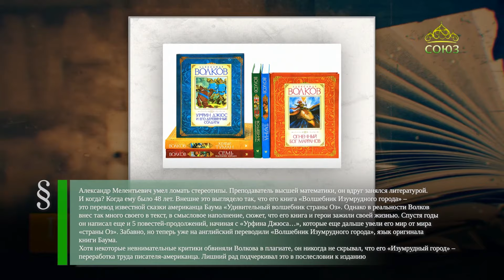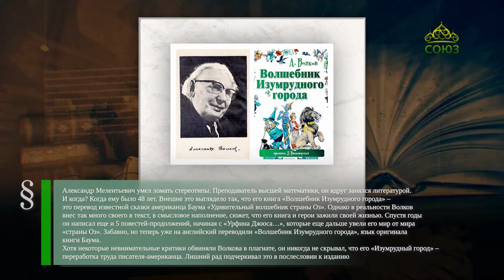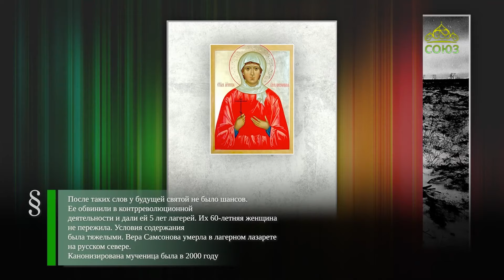Этот день в истории. 14 июня